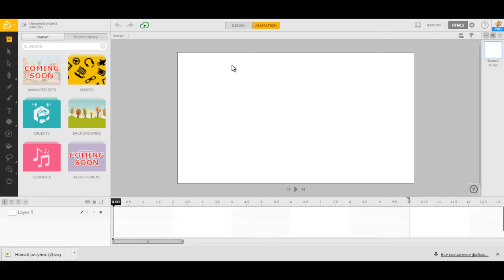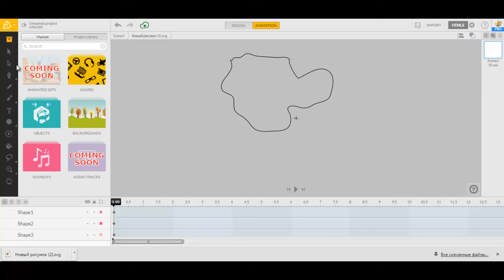Векторные рисунки Google Draw для других редакторов векторной графики